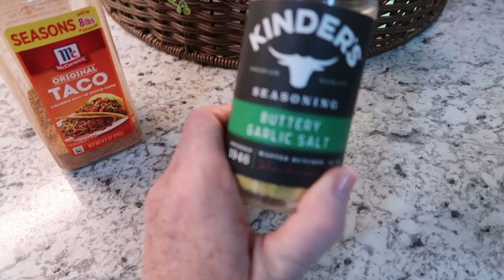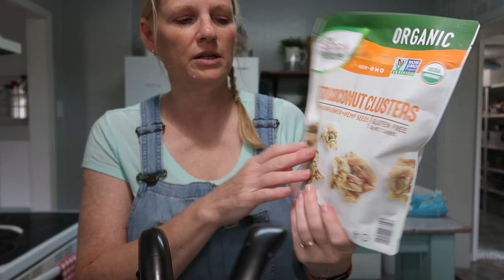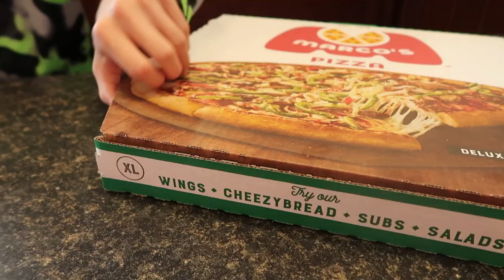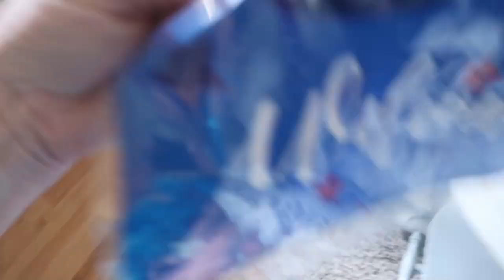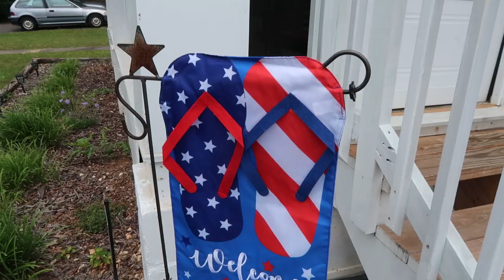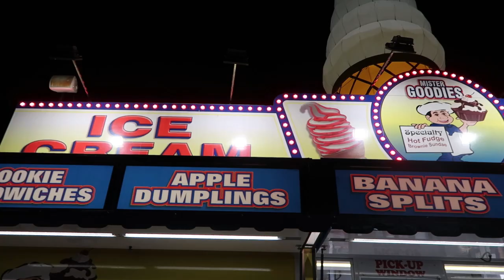HOMEMAKING AND MOM LIFE + LOTS OF DINNER IDEAS / SUMMER 2023 WEEKLY VLOG